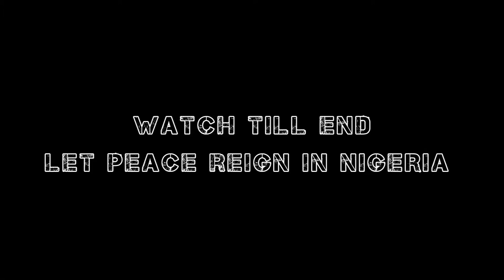Watch this short drama about Nigeria 🇳🇬. we need peace and unity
this video is dedicated to our country Nigeria 🇳🇬. we need peace and unity I. this country. let's work together to get what we want .